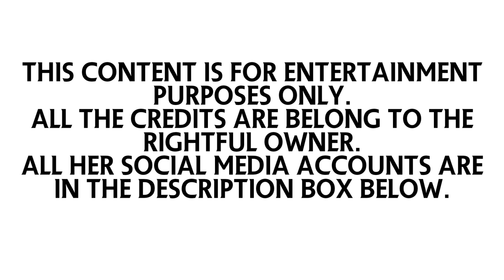Trending Outfits Ideas (feat. Thanya W.) | LyCompIdeas Channel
The Philippine copyright law or officially known as the Republic Act No. 8293 is based on the copyright law of the United States. The Philippine copyright law also protects trademarks, patents and even various forms of intellectual property. You might have also heard about the Optical Media Act, which aims to protect local artists against piracy. The same Act protects computer programs and video games.